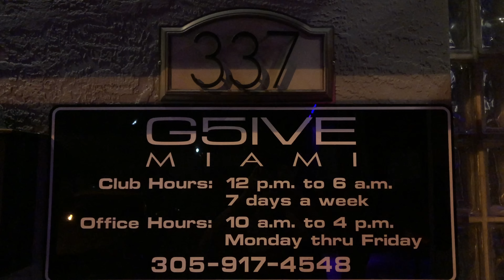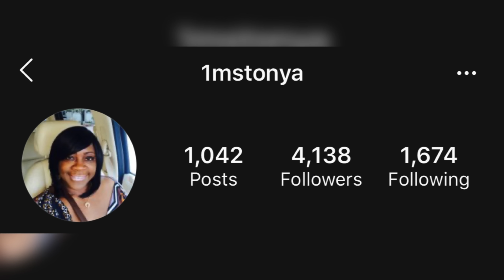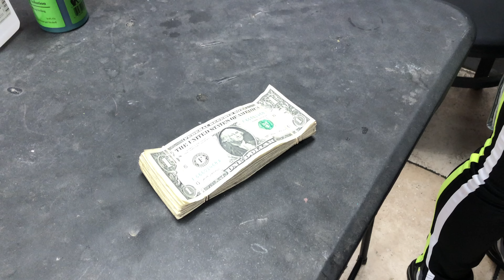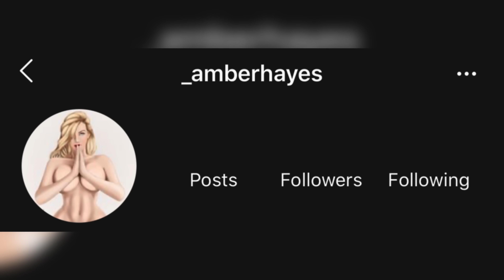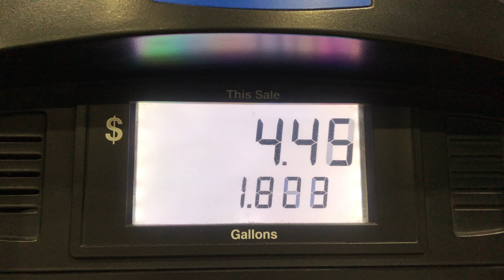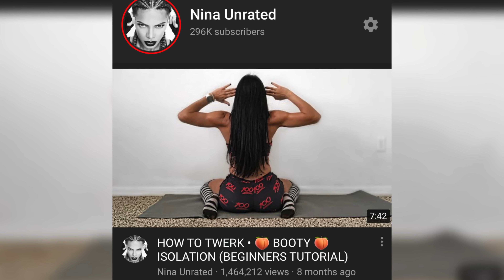⛽️ NO GAS ⛽️ • 3:04 A.M. • 🚶🏻‍♀️ STRANDED 🚶🏻‍♀️• STRIPPER VLOG • 32